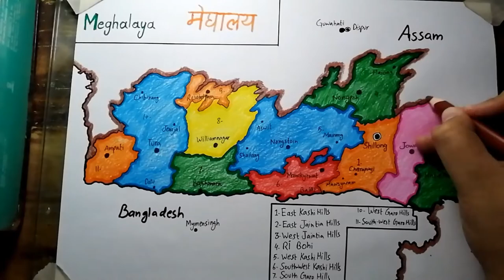How to draw Meghalaya map easy SAAD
Map of Meghalaya showing major cities Districts and neighboring States and Country easy step-by-step drawing for beginners by Saad Ali's Art and Drawing (SAAD).

Meghalaya is a State of India located in the North-East region of the country. It is bordered by Assam to the East, West and North and shares International border with Bangladesh to the South. Shillong is the state capital and also the most populous City of Meghalaya. Shillong was the capital of Assam for a long time untill it became part of Meghalaya.

Meghalaya is the 22nd largest State of India by area and also 22nd most populous State.
Meghalaya was formed on 21 January 1972 after merging 2 Districts of Assam Khasi Hills and Jaintia Hills and Garo Hills.

Meghalaya is the wettest State of India having 12000 mm of rainfall on average. The towns of Cherrapunji and Mwsynram are the rainiest palaces on the Earth receiving more than 12000 mm of rainfall annually. In fact Mwsynram received 26000mm(1000in) of rainfall in 1985.

Politics of Meghalaya is dominated by the National parties Indian National Congress, National Peoples Party and the Bharatiya Janata Party and various regional parties.

Meghalaya sends 2 members to Lok Sabha and 1 member to Rajya Sabha. The Rajya Sabha member and one of the Lok Sabha member is from National Peoples Party and the 2nd member of Lok Sabha is from BJP.

Meghalaya State assembly has 60 members. Currently National Peoples Party alomg with BJP and 3 other parties have a majority of 39 out 60 in the state assembly with INC being the opposition party having 18 seats.